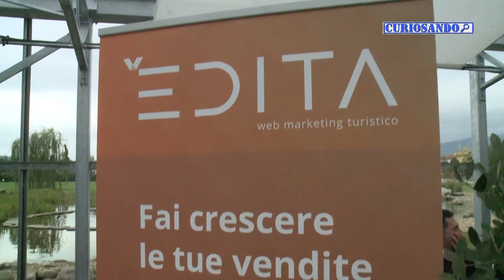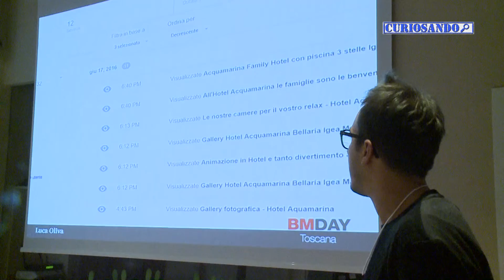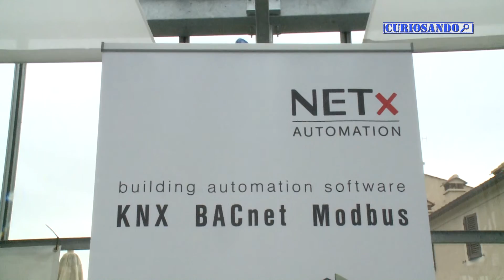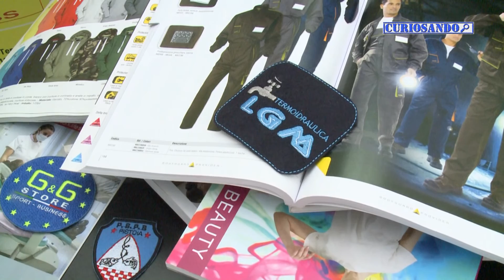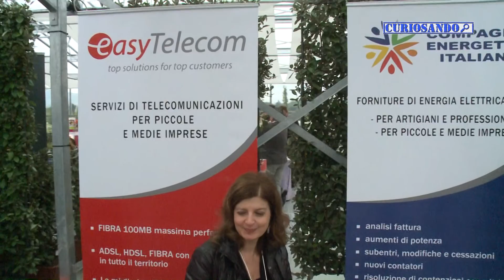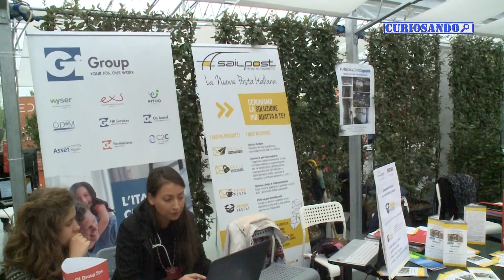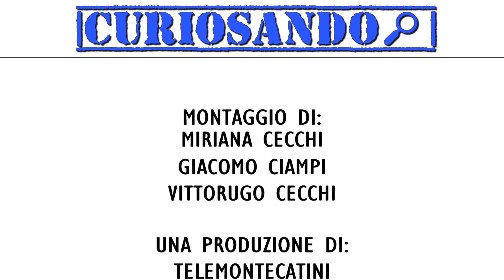Confesercenti Business Market Day Toscana (BM Day)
Alessandro Martini intervista gli ospiti del BM Day Toscana 2016 al Pistoia Nursery Campus di Vannucci Piante.